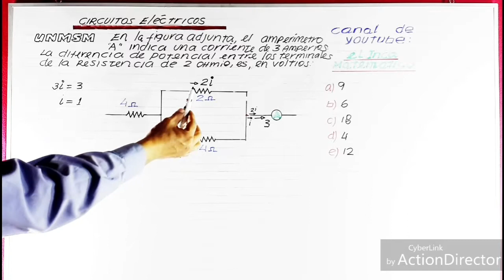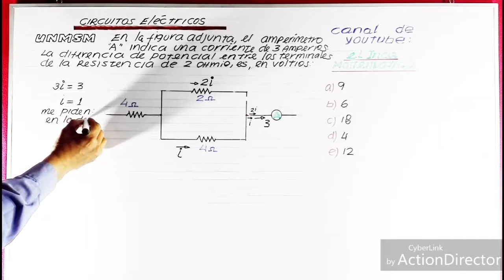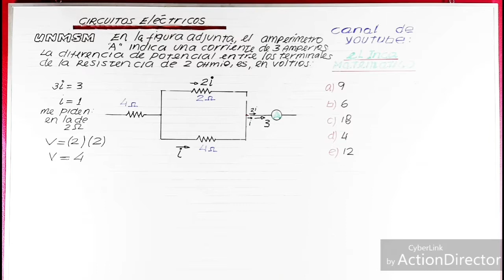CIRCUITOS ELÉCTRICOS (#2) EXAMEN SAN MARCOS